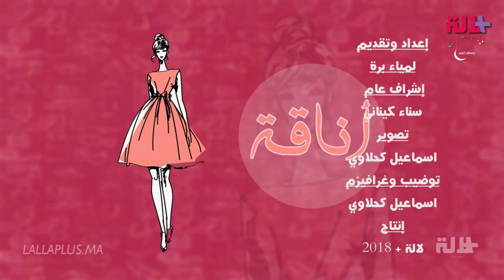أناقة مغربية :جليلبات خفاف لرمضان بقصات عصرية